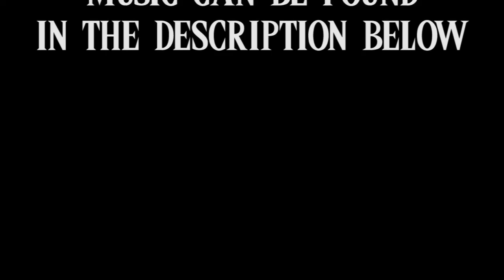Zant & Ghirahim - The Re Imagining - Episode 7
There's not much new I can say about the seventh episode that I haven't said already. Apart from the blatant TFS joke rip in the first minute.
The amount of "inspiration" we took from TFS becomes increasingly clear as the show goes on. What can I say, they write good comedy and I wish we could have made stuff half as good as theirs.
The comments made about the Master Sword's effect on Demise and Ghirahim is interesting given the plot twist of Season 4, kinda wish we hadn't said that now but hindsight is 20/20. It can be explained away by saying Z&G were transported inside the sword instead of damaged by it but then again we set up the fact that the sword is almost pure Triforce energy very early on so maybe not.
The non-existent transformation of Link back into his human form is so whiplash jarring I have no idea why I did it and it honestly makes me pretty angry at myself, there was definitely another way to make it work without just including the whole cutscene for pacing's sake.
Fi gets her second voice actor with Catharina Broes joining the cast. I honestly can't remember how we got them onto the project but they did an excellent job. I do remember offering the part of Fi after Tatl was already recorded, our usual voice actor was unavailable in the timeframe needed an Catharina was able to step in. I'm very pleased with how this turned out and very grateful that Cathrina was able to step up into the role.
Also here we see the beginning of the Fi storyline, something that I've touched on in the Season 2 descriptions but for the sake of time I'll summarise as us trying to make a more overarching plot but never really following through with it and making it more confusing with every entry. As the show goes on, Fi starts to feel less like an interesting addition and more like an required plot point which hinders the show. I personally feel like we should have dropped it early on as the Fi plot twist and subsequent storylines don't actually add anything to the show and become more confusing and less interesting as time goes on, mostly due to our grandiose ideas and limited ability and medium in which to present them.
Oh god the Amazon joke. This makes me cringe so hard. Not only because Midna actually has the line "Well that's random" but also because this joke is so 2010-13 it hurts. Adam and I grew up in the wild west of the internet, where lol so random humour was common and widely used. This makes sense for our earlier writing but here, in the tender year of 2016 my god does it age poorly. Just another very obvious marker that very little of the original script was changed.
OH AND IT GETS WORSE! The new Personality plotline is a little too big for its britches. I honestly think it's still a cool idea, having someone trapped in their own head but having full control of their imagination (probably explains why I like Psychonauts so much) but it doesn't translate well to this medium. There's so much more that could be done to properly establish that this is inside Zant's head, like all of these kinds of scenes, for example upping the sound editing. Making an "Inside Zant's Head" soundscape would work wonders. That's a problem I have with a lot of this show to be honest and something that I think gets slightly better as the show goes on. We should have treated this more like radio, there are lots of things that ride on the visual aspect (which is obviously needed as this is a video) but they should have been fun extras I think, building it from the foundations of a radio play would have allowed us to more accurately sell the show and do some more of the things we wanted to and probably allowed us to cut some of the more complicated things. I could go on about this and I think I will at a later date in another video so I'll leave it there for now.

Episode Credits:
Ghirahim - SpiritOfRandomness
Zant, Demise, Voices 1 & 2 - BourbonKing
Midna - Chelsea Lewis
Fi - Catharina Broes